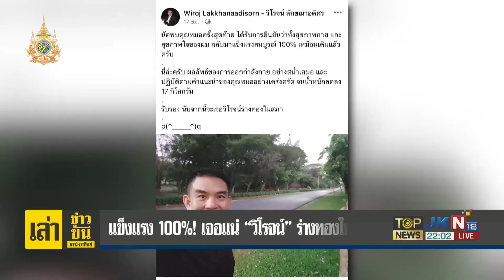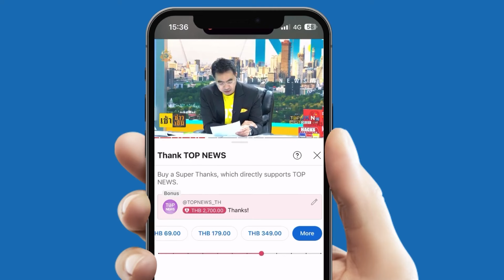"วิโรจน์" ทุ่มทุนลดน้ำหนัก 17 กิโล ลั่นกาย-ใจ พร้อมลุยเข้าสภาร่างทอง | TOPNEWSTV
"วิโรจน์" ทุ่มทุนลดน้ำหนัก 17 กิโล ลั่นกาย-ใจ พร้อมลุยเข้าสภาร่างทอง